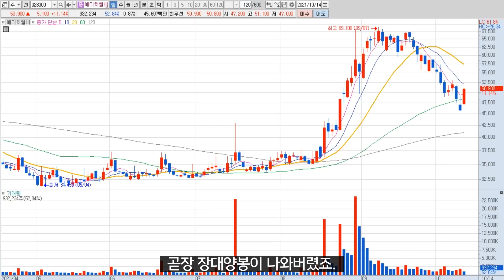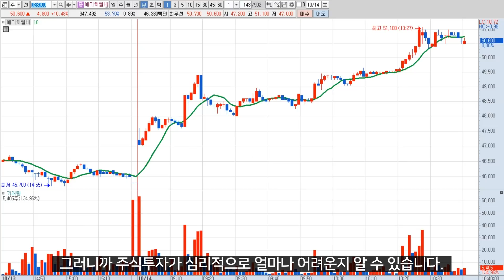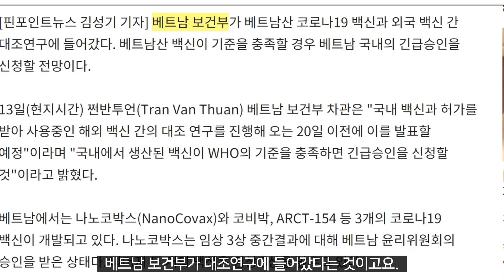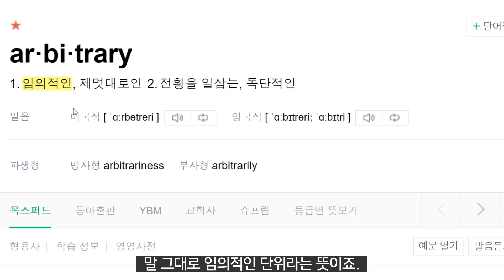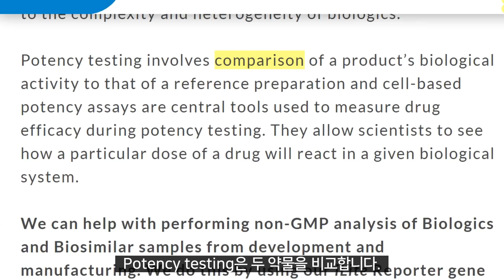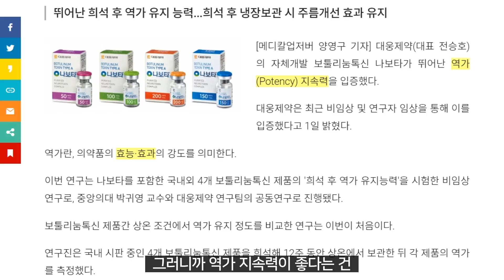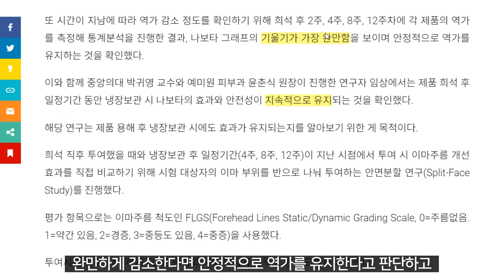에이치엘비 나노코박스 베트남 보건부는 20일 이전에 백신대조연구 발표한다.